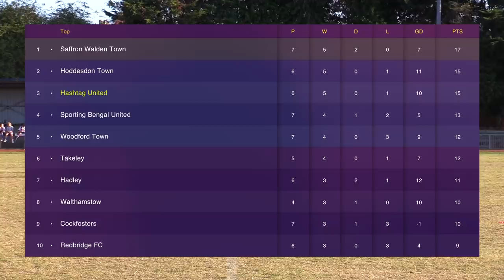HIGHLIGHTS | ILFORD vs HASHTAG UNITED: BACK TO THE LEAGUE!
Highlights of Hashtag back in league action vs Ilford, and esports FIFA 20 news!